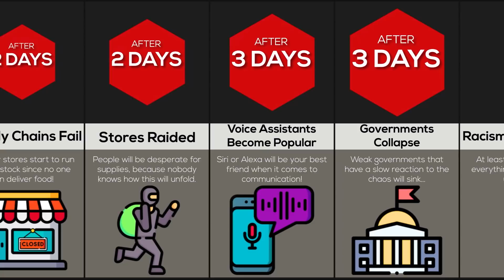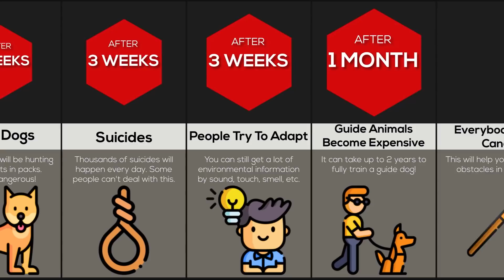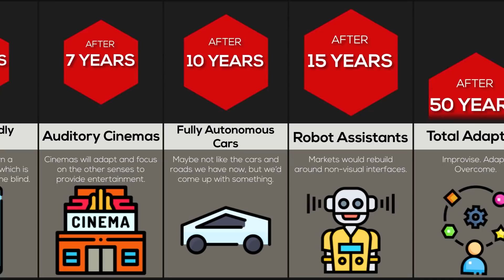Timeline: What If Everyone Became Blind?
In this comparison video, we will show you What Would Happen If Everyone Became Blind?! If Everyone Became Blind, how soon do you think Governments Would Collapse?! Or If Everyone Became Blind, how long do you think it would take people to Adapt?! Watch this video to find out!